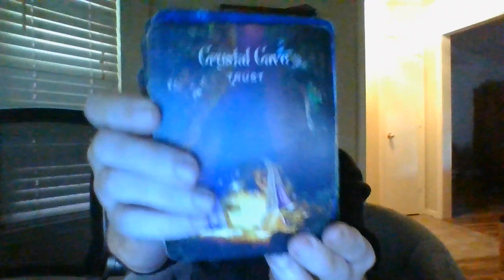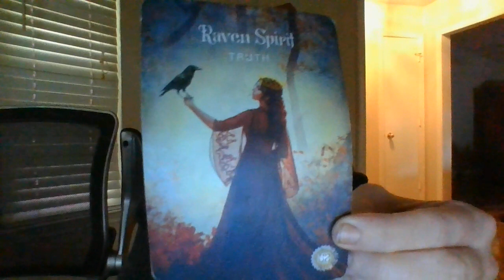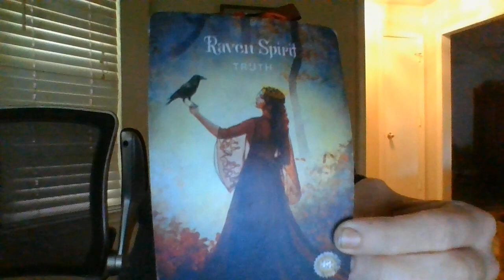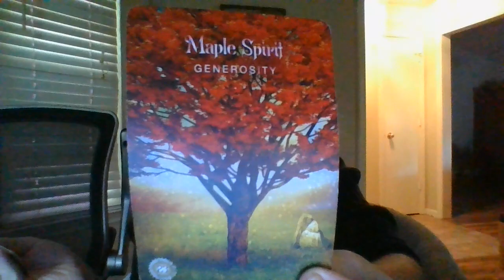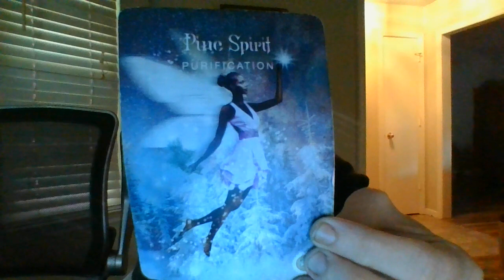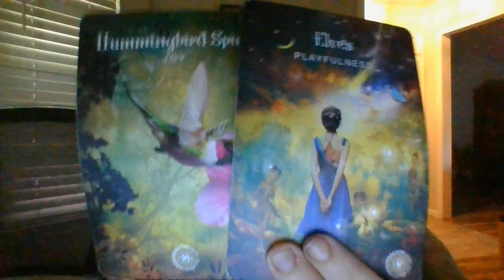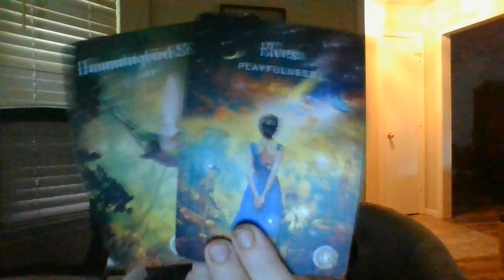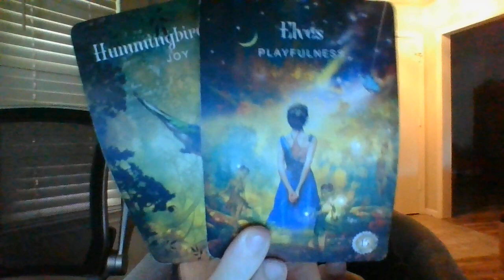OCT 22- LS SPIRITUALIST...YOUR BUSINESS IS ABOUT TO TAKE OFF! =)